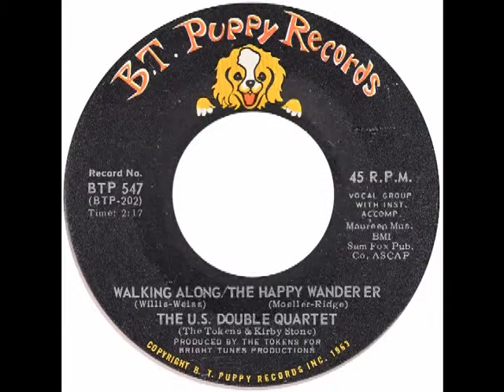U.S Double Quartet – “Walking Along/The Happy Wanderer” (B T Puppy) 1968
Written by Hy Weiss, Winston Willis, Friedrich-Wilhelm Möller and Antonia Ridge. Produced by the Tokens.
The Tokens combined with the Kirby Stone 4 to record this medley, which combines  the Solitaires’ “Walking Along” with a German tune from the late 1940s, “The Happy Wanderer”. A strange combination that works well in the innovative and talented hands of the Tokens.
The disc was the follow-up to “Life Is Groovy” which charted at #110 the previous year.